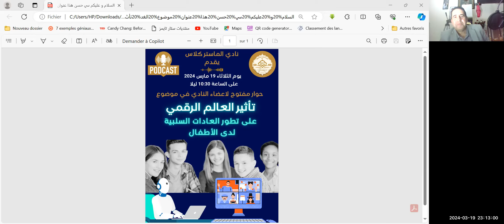تأثير العالم الرقمي على تطور العادات السلبية لدى الاطفال ج1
😍Master - Mentor coach & Auteur & Trainer Assouka Hassan
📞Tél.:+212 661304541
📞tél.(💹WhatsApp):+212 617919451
⚡ مواقع التواصل الإجتماعي:
لزيارة الموقع الخاص بالكوتش أسوكى ✔